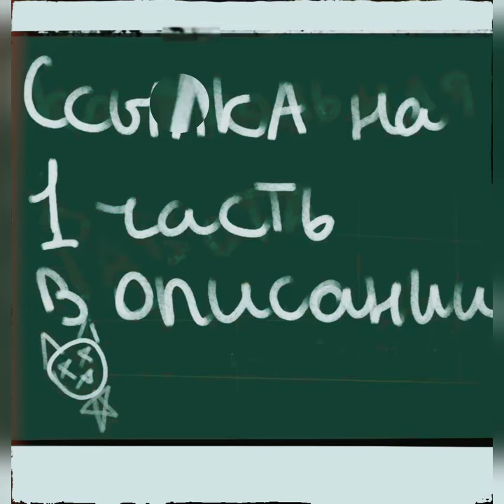трикота трикошары тригопа мультпародия мультик 3кота трикашары прикол трикотаприкол #